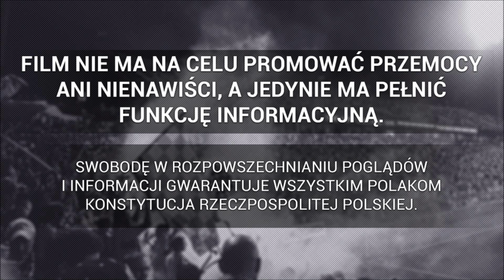"Kto wygrał mecz?!..." - kibice Lechii po meczu z Podbeskidziem | 26.09.2020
► Lechia Gdańsk - Podbeskidzie Bielsko-Biała 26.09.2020
Materiał dzięki uprzejmości: trojmiasto.tv
Widzów: 4877.